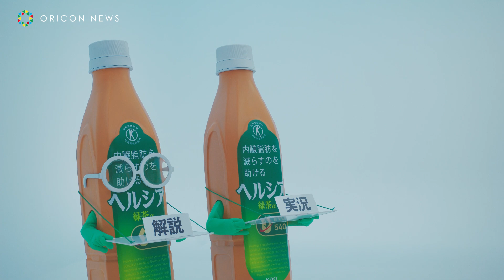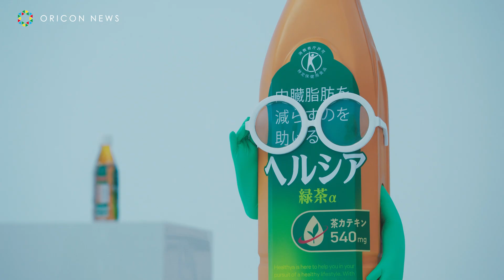黒沢ともよ＆竹井亮介＆武谷公雄が緑茶になる！？ゆるさあふれるキャラクターでヘルシーライフを楽しく盛り上げる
花王「ヘルシア」が発売20周年でパッケージを大幅刷新、新CMを開始した。